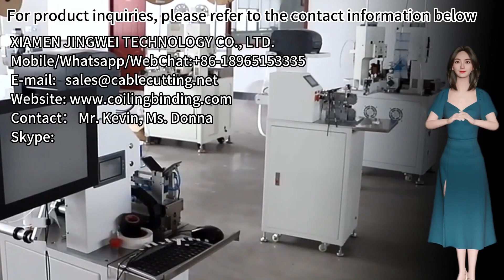6mm2 Cable Stripper Cutter Automatic Electric Copper Cable Wire Stripping Machine